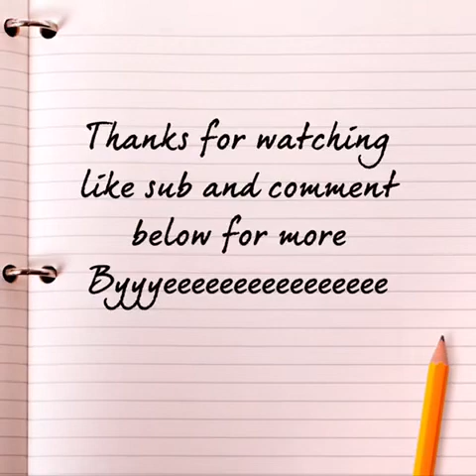WORLD OF WARSHIPS GAMEPLAY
Hey guys hope you like the vid pls like and sub for more and comment